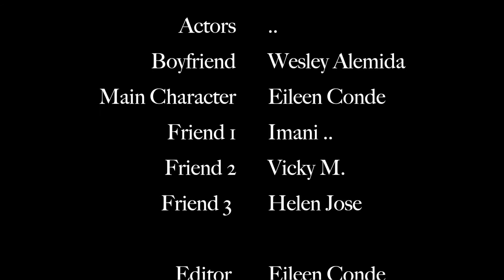Lucky Ones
This video was filmed and edited in less than 24 hours for a class in 2013 .  I loved working with Elieen Conde and Wesley Almeida